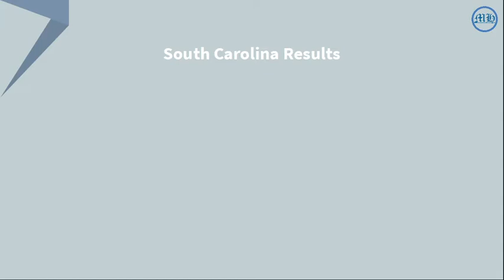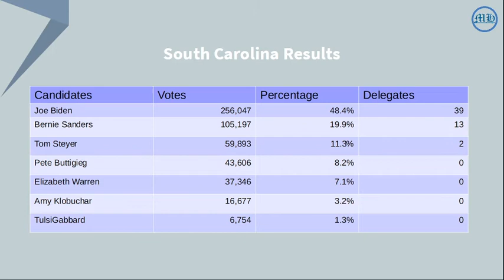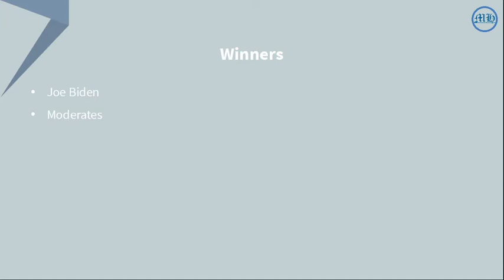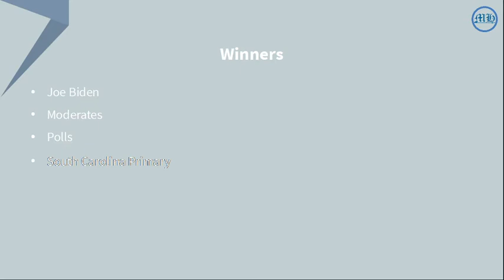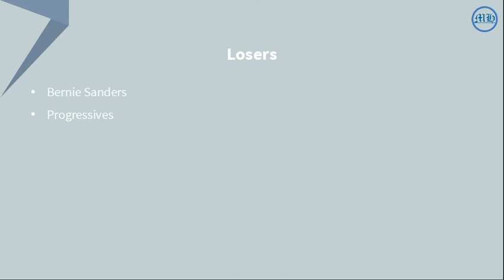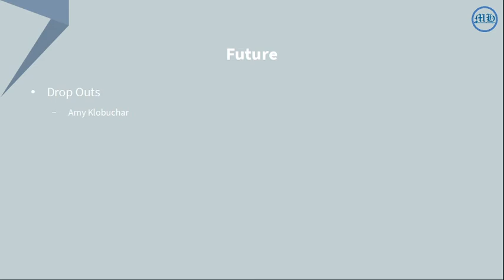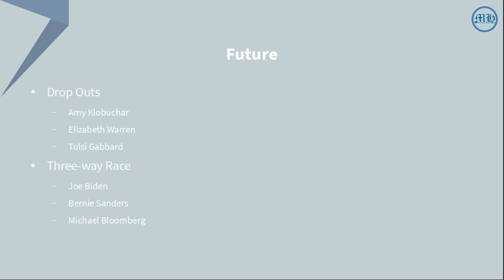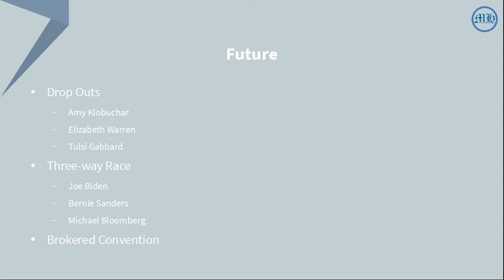South Carolina Primary - My View | WatchDEM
These are my view on the Democratic Primary in South Carolina and what it means for the Super Tuesday